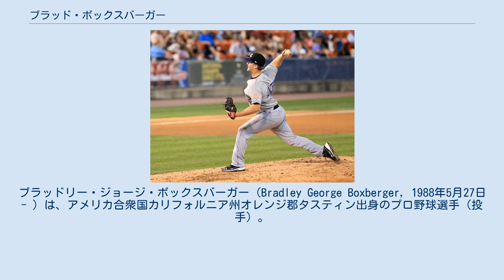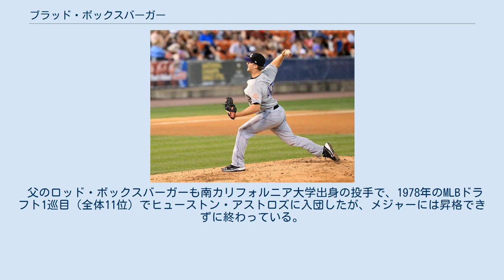ブラッド・ボックスバーガー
ブラッドリー・ジョージ・ボックスバーガー（Bradley George Boxberger, 1988年5月27日 - ）は、アメリカ合衆国カリフォルニア州オレンジ郡タスティン出身のプロ野球選手（投手）。
右投右打。
現在は、フリーエージェント（FA）。
 愛称はボックス。
 2006年のMLBドラフト20巡目（全体587位）でカンザスシティ・ロイヤルズから指名されたが、契約せずに南カリフォルニア大学へ進学した。
 AAA級ルイビル時代 (2011年8月5日) 2009年のMLBドラフト1巡目追補（全体43位）でシンシナティ・レッズから指名され、プロ入り。
 2011年12月17日にマット・レイトスとの1対4のトレードで、ヨンダー・アロンソ、ヤズマニ・グランダル、エディンソン・ボルケスと共にサンディエゴ・パドレスへ移籍した。
 2012年6月10日のミルウォーキー・ブルワーズ戦でメジャーデビューを果たした。
昇格後も高い奪三振率を記録したが、制球は不安定だった。
 2014年1月22日にアレックス・トーレス、ジェシー・ハンとのトレードで、ローガン・フォーサイスらと共にタンパベイ・レイズへ移籍した。
レイズ移籍初年度にブレイクを果たす。
63試合にリリーフ登板し、メジャーでは自己ベストの防御率2.37をマーク。
メジャー初勝利も記録、64.2イニングで104の三振を奪い、奪三振率は14.5と非常に高い数値を残した。
チームのリリーフ陣ではジェイク・マギーに次ぐ低防御率であり、ブルペンの柱として活躍した。
 2015年は抑えで起用され、自己最多の69試合に登板してアメリカンリーグトップの41セーブをマークした。
また、オールスターのメンバーにも選出された。
しかし、これらの実績とは裏腹に投球内容が優れていたとは言い難かった。
まず、防御率は前年から1.50近く悪化し、3.71まで上昇した。
更に4勝10敗と大きく負け越したほか、奪三振率も大幅に低下した。
 2016年は短内転筋の故障の手術を受けた為、開幕を故障者リスト入りして迎えた。
しかし、復帰した試合で斜筋に違和感を発症し、故障者リストに逆戻りとなった。
これらの影響で出番は限定的になり、27試合のリリーフ登板で4勝3敗、防御率4.81という成績に留まった。
また、24.1イニングで19四球を出して自己ワーストを更新する与四球率7.0を記録するなど、制球面で更に荒れた。
 2017年は30試合登板して4勝4敗、防御率3.38、40奪三振を記録した。
 2017年11月30日にカーティス・テイラーとのトレードで、アリゾナ・ダイヤモンドバックスへ移籍した。
迎えた2018年のシーズンはクローザーとして起用され、3年ぶりの60試合登板で32セーブを挙げたが、9月に9試合で防御率11.37と調子を崩し、平野佳寿に役割を奪われた。
 2019年2月7日にロイヤルズと1年220万ドル（+最大100万ドルの出来高）で契約を結んだ。
6月26日にDFAとなり、7月1日に自由契約となった。
 2019年7月12日にワシントン・ナショナルズとマイナー契約を結んだ。
傘下のAA級ハリスバーグ・セネターズでプレーしていたが、8月4日に自由契約となった。
 2019年8月6日にレッズとマイナー契約を結んだ。
傘下のAAA級ルイビル・バッツでプレーしていたが、8月23日に自由契約となった。
 2020年2月14日にマイアミ・マーリンズとマイナー契約を結び、スプリングトレーニングに招待選手として参加することになった。
7月23日にメジャー契約を結んで40人枠入りした。
 90～95mph（約144.8km/h～152.9km/h）のフォーシーム、80mph（約128.7km/h）前後のチェンジアップの2球種で全投球の9割以上を占める。
他にはスライダーとツーシームも投げる。
マイナー時代はカーブも投げていた。
 父のロッド・ボックスバーガーも南カリフォルニア大学出身の投手で、1978年のMLBドラフト1巡目（全体11位）でヒューストン...